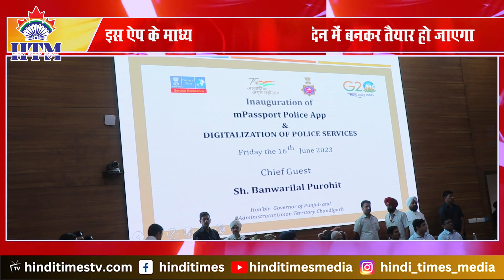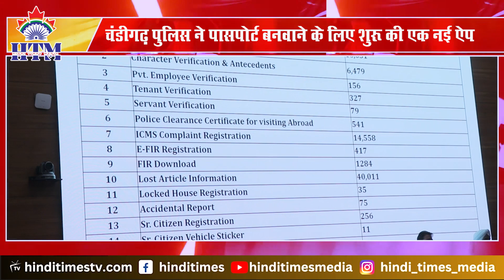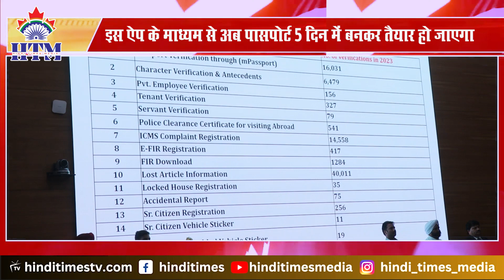Chandigarh में लॉन्च हुई ऐसी ऐप जिसके माध्यम से आप मात्र 5 दिन में अपना पासपोर्ट प्राप्त कर सकते हैं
चंडीगढ़ में लॉन्च हुई ऐसी ऐप जिसके माध्यम से आप मात्र 5 दिन में अपना पासपोर्ट प्राप्त कर सकते हैं
Such an app launched in Chandigarh through which you can get your passport in just 5 days

हिंदी टाइम्स मीडिया कैनेडा स्थित मीडिया कंपनी है। यह कैनेडा की एकमात्र मीडिया कंपनी है जो अंतर्राष्ट्रीय, भारत, खेल, व्यवसायिक और मनोरंजन समाचारों के साथ कैनेडा की ख़बरें हिंदी में देती है। हिंदी टाइम्स मीडिया का उद्देश्य घटनाओं की निष्पक्ष और सटीक रिपोर्टिंग करना है। समय समय पर विशेषज्ञ मेहमानों को विभिन्न विषयों पर अपनी अंतर्दृष्टि और राय देने के लिए आमंत्रित किया जाता है। आप हमारे चैनल के माध्यम से हमेशा नवीनतम समाचारों के प्रति अपडेट रह सकते हैं। विस्तृत जानकारी और अधिक समाचारों के लिए हमारी वेबसाइट पर जाएं।

Hindi Times Media is a Canada based Media company. It is the only media company in Canada that gives Canadian news in Hindi along with international, sports, business news.
Hindi Times Media aims to deliver objective and accurate reporting of events, and often invites expert guests to offer their insights and opinions on the topic. Viewers can expect to stay informed and up-to-date with the latest happenings around the world by watching these videos.